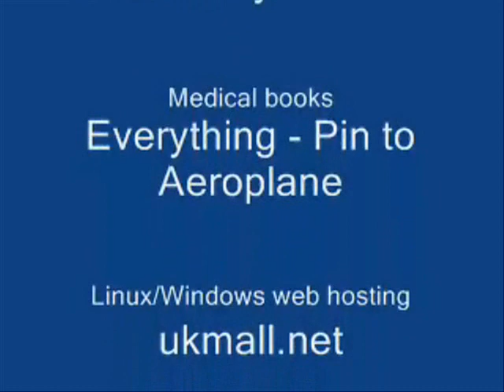Ye andhaa kaanoon hai - Andha Kaanoon - DoctorKC